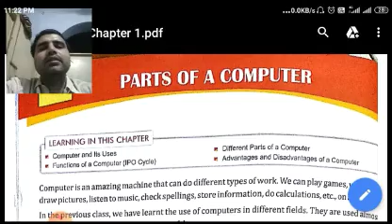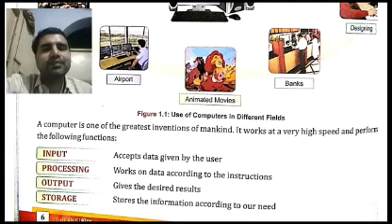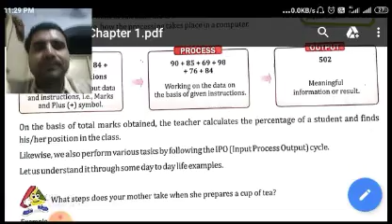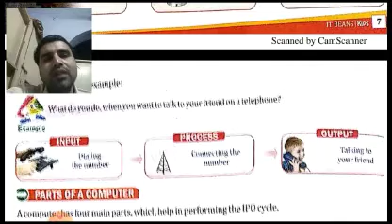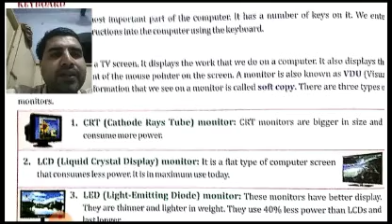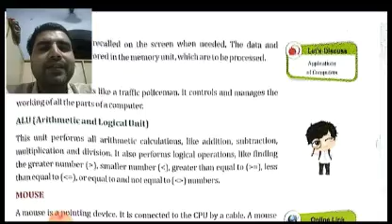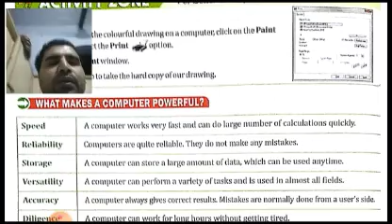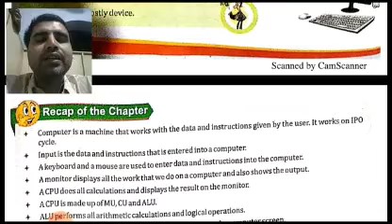Class 3 - Computer - Chapter 1 - Revision